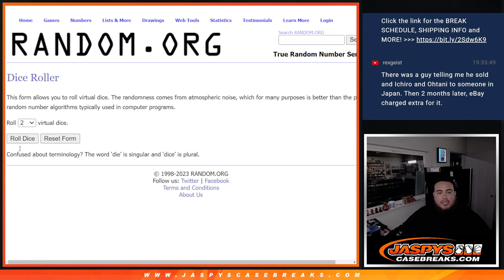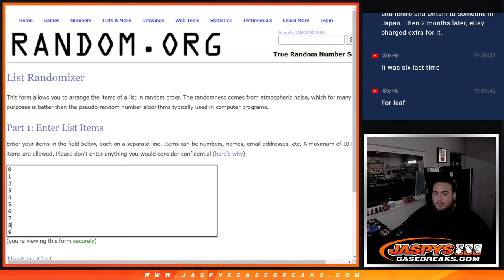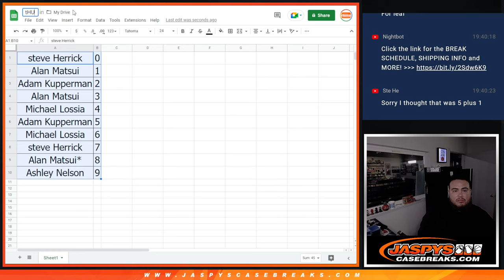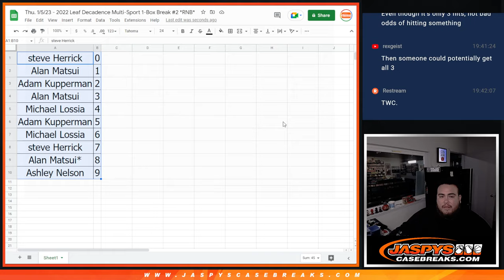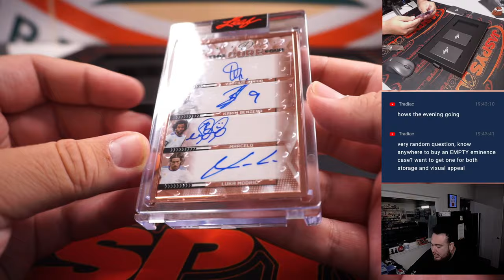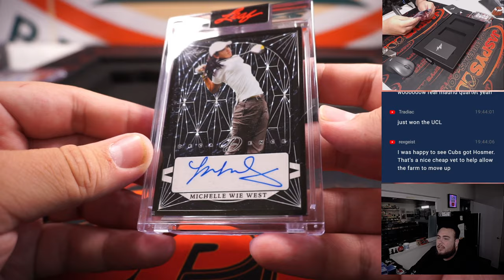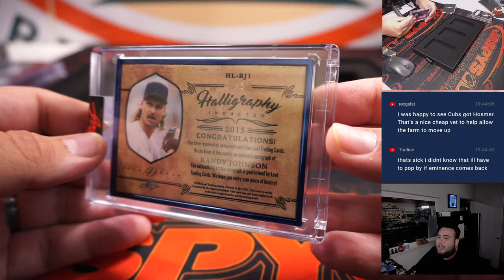Thu. 1/5/23 - 2022 Leaf Decadence Multi-Sport 1-Box Break #2 *RNB*